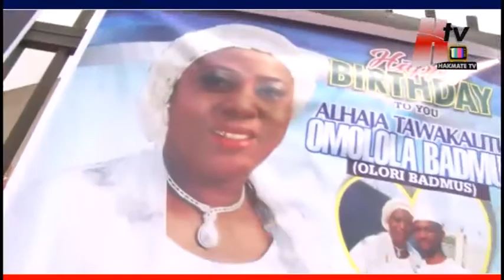ALHAJA OMOLOLA BADMUS CELEBRATE HER 40TH BIRTHDAY WITH SPECIAL GIFT FROM HER HUBBY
Hakmate TV official YouTube Channel.
behind the scene on movie sets, concerts, house warmings,